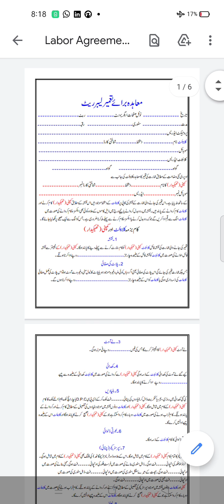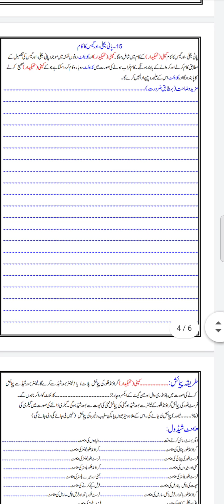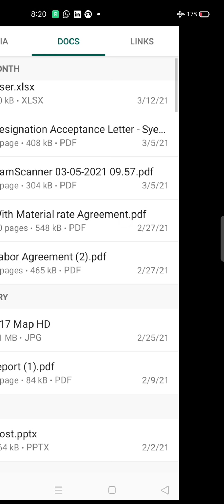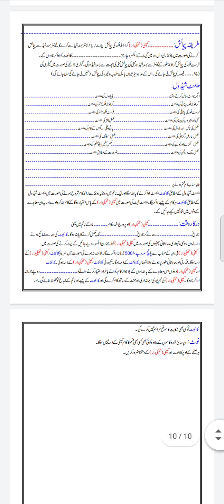گھر بناتے ہوئے معاہدہ کیسا ہو اور کیا کیا شقیں رکھیں؟